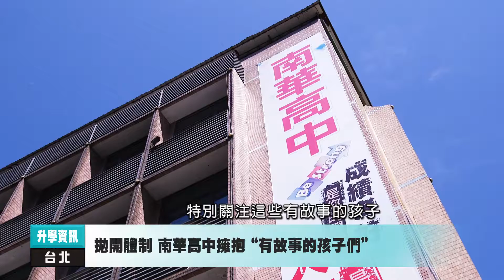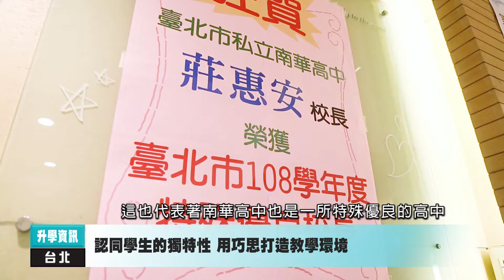蘋果動行銷_南華高中_拋開傳統教育體制，擁抱有故事的孩子們